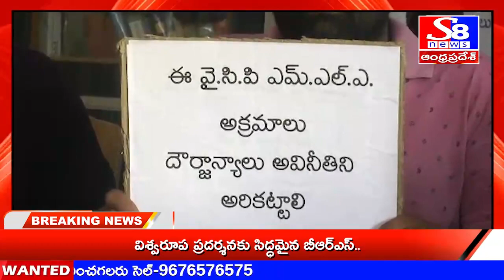S8 NEWS//NEWS BULITEN 15-10-2023